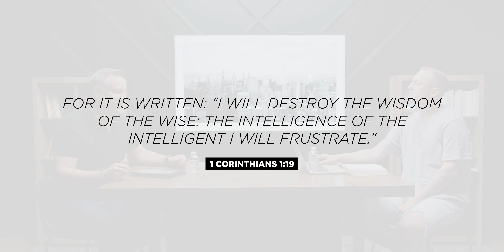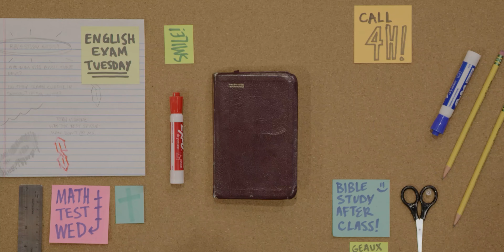The Bible Study (Trailer) | Bayside Church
Riveting conversation. Touchy subjects. What is Scripture ACTUALLY saying? What does it mean for us? We tackle all the tough topics in this mini-series on the book of 1 Corinthians for Season 3 of The Bible Study.